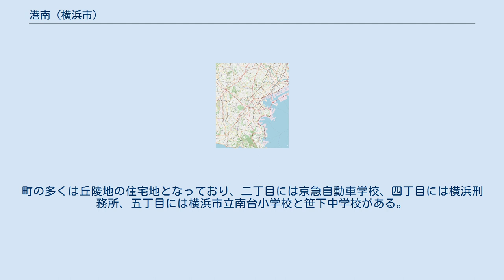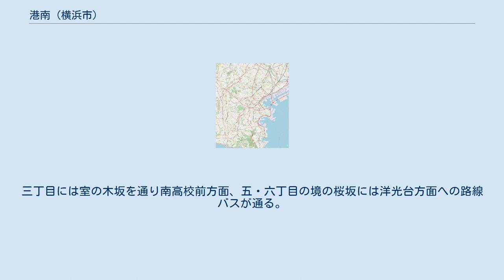港南 (横浜市)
日本 」 関東地方 」 神奈川県 」 横浜市 」 港南区 」 港南 港南（こうなん、英: Kounan）は、横浜市港南区の町名。
現行行政地名は港南一丁目から六丁目。
 港南区北東部に位置する。
北西側が北から一丁目 - 三丁目、南東側が北から四丁目 - 六丁目となっている。
一丁目 - 三丁目と四丁目 - 六丁目の間には港南中央通があり、直接接していない。
町の多くは丘陵地の住宅地となっており、二丁目には京急自動車学校、四丁目には横浜刑務所、五丁目には横浜市立南台小学校と笹下中学校がある。
 住宅地の地価は、2014年（平成26年）1月1日の公示地価によれば、港南2丁目1319番10の地点で18万2000円/m2となっている。
 1972年6月5日の住居表示実施に伴い、笹下町・上大岡町・日野の一部から新設された。
町名は、地元の要望により、区名から採られた。
 2017年（平成29年）12月31日現在の世帯数と人口は以下の通りである。
 市立小・中学校に通う場合、学区は以下の通りとなる 一丁目北東部は上大岡駅、一~三丁目南部と四~六丁目北部は港南中央駅が最寄り駅となるが、いずれも上大岡駅も徒歩圏内となる。
三丁目には室の木坂を通り南高校前方面、五・六丁目の境の桜坂には洋光台方面への路線バスが通る。
四丁目南部は、近くの笹下釜利谷道路を通る路線バスが利用できる。